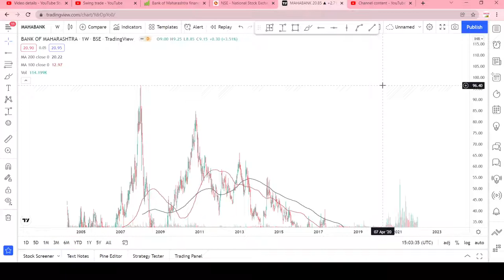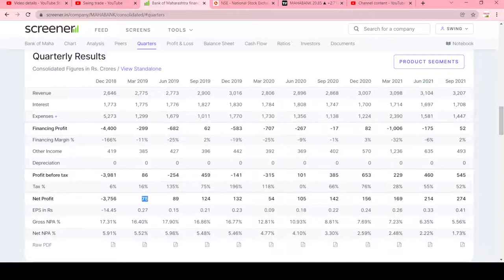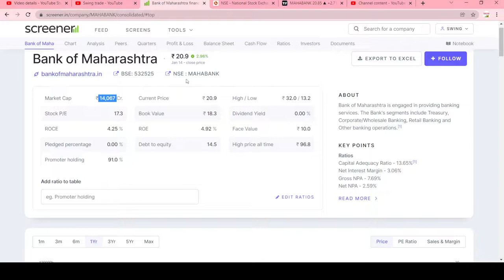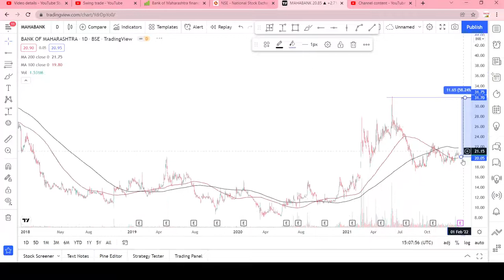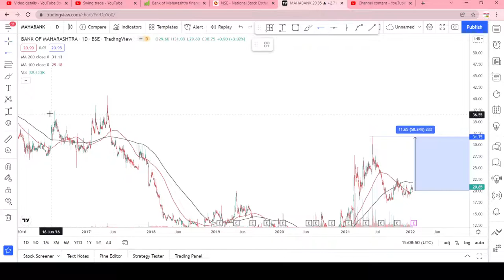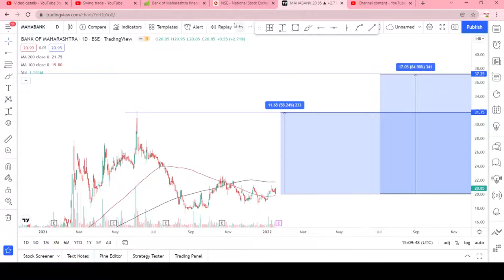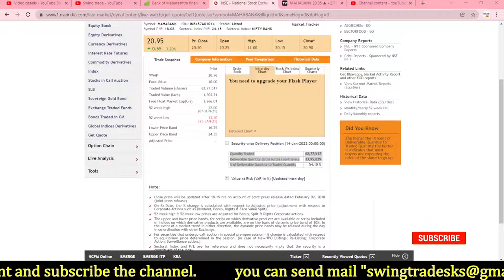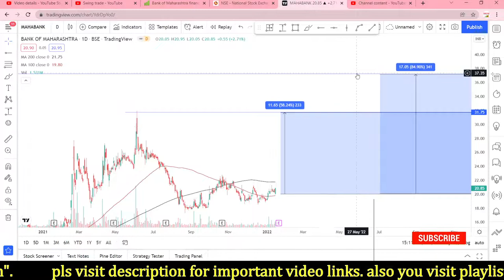Bank of maharashtra share news|Bank of maharashtra share analysis |Bank of maharashtra share target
Multibagger,
Positional Trading
Technical Analysis
swingtrade
swingtradesks